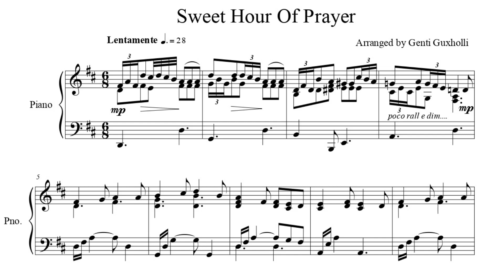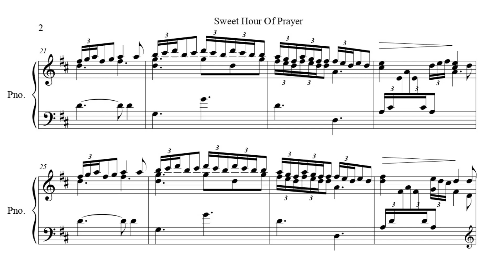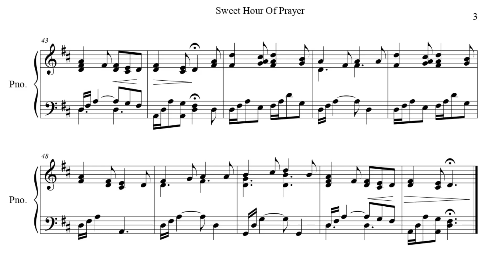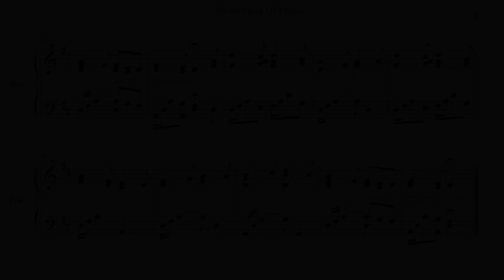Sweet Hour Of Prayer (Piano Solo/Sheets)